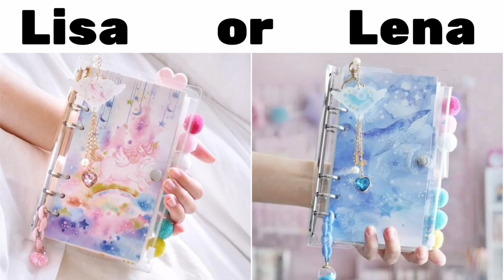Lisa or Lena [ Clothes,makeup,house,dress,food,etc ]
Tell us below in the comment section, who you choose, Lisaor Lena ?

Hope well never disappoint you, because you deserve only the best